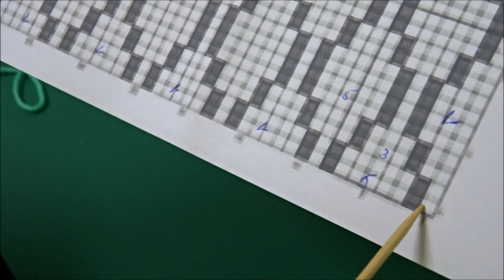🧦Zwei Rauten Muster - Socken stricken - Rund stricken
Linke und rechte Maschen zu einem schönen Muster zusammen bringen.